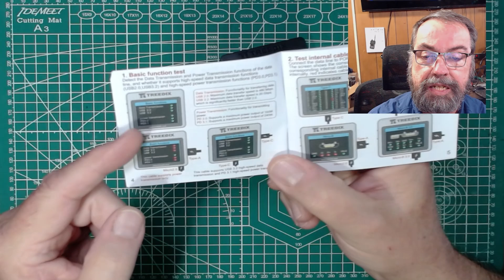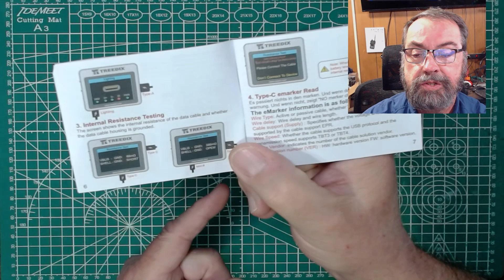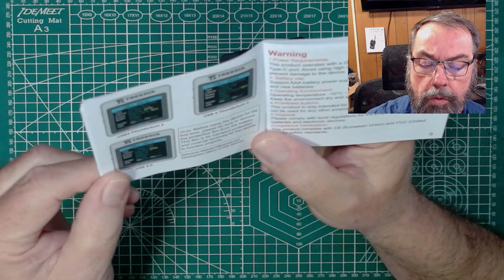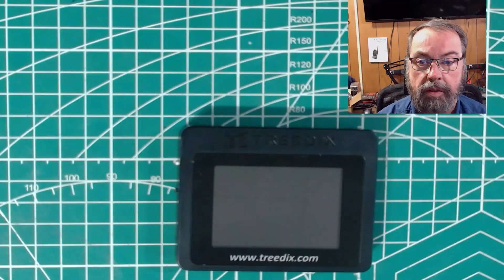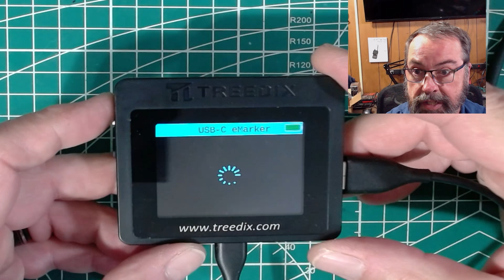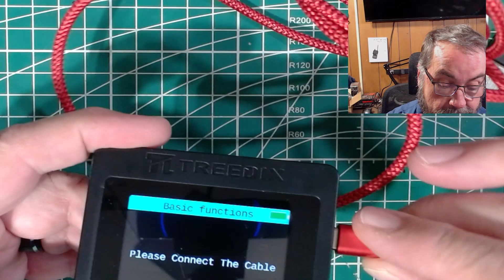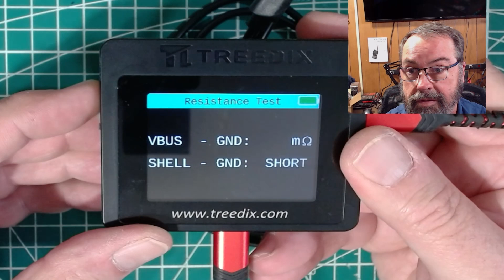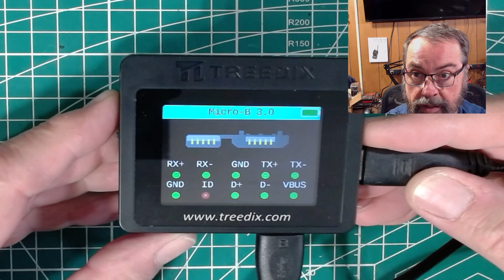Best USB Cable Tester!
In this video, I demo the Treedix USB Cable Tester — a compact tool that helps you quickly check if your USB cables are wired correctly and functioning properly. Whether you're sorting through a drawer of mystery cables or verifying a custom build, this tester makes it easy.

Membership gets you access to the FEPLabs Radio monthly live Zoom call, as well as the Coffee and Ham Radios Zoom call with TheSmokinApe, TO, Chuck, and myself.
It also gets you access to our exclusive supporters chat in TOADS Discord!